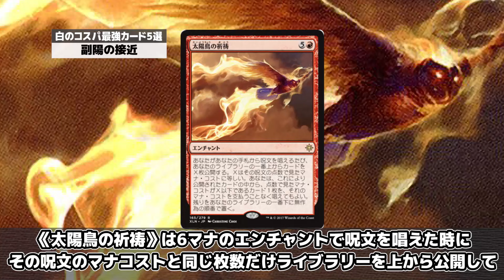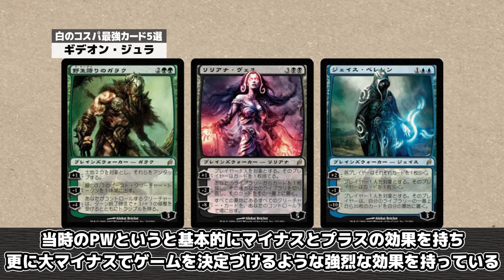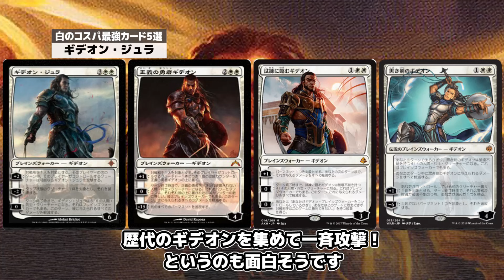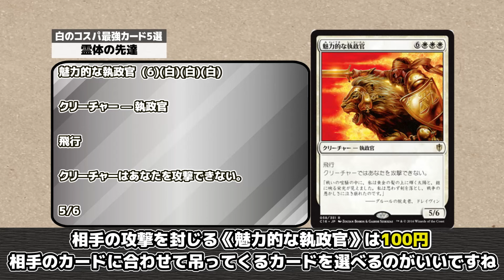【MTG】カジュアル勢の味方！「コスパ最強カード列伝」白編